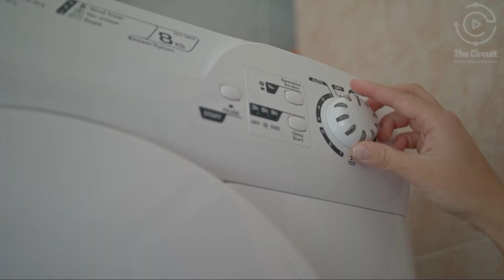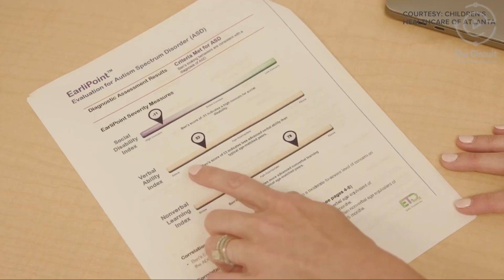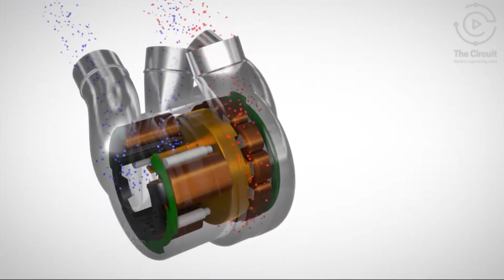Engineering That Will Leave You Speechless!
Want to know what the future has in store for you? Look no further! Engineers work tirelessly at the forefront of technological advancement across all industries and strive to ignite new solutions for contemporary problems.

From the world’s smallest AR portable gaming system to a coffee machine that uses nitrogen in the air, check out the five hottest innovations in engineering!

VIDEOS
Techno Pocket Go- AR PC Handheld - courtesy of Techno Mobile
The Cumulus Story - courtesy  of Cumulus Coffee
BiVacor - courtesy of Web Works Connects Group
Dr. Daniel Timms on the Mechanical Artificial Heart - courtesy of Global Australia
EarliPoint | The Future of Autism Assessment - courtesy of St. Charles Health
Doctors with Children's Atlanta's Marcus Autism Center Develop New Diagnostic Tool - courtesy of 11 Alive
Obsessive Design: Empowring Movement (Ep.5) - courtesy of Arc'teryx
Zoolander - courtesy of Paramount Pictures